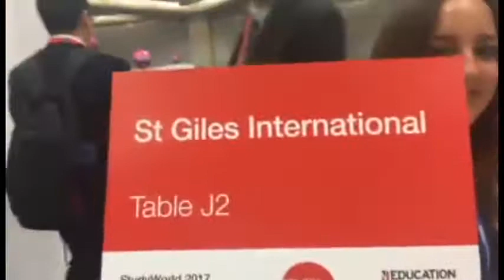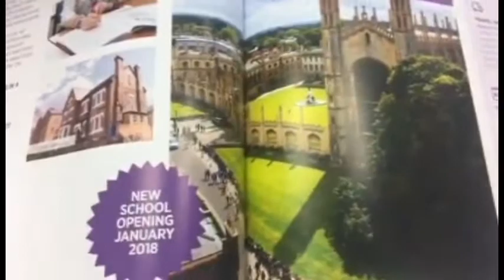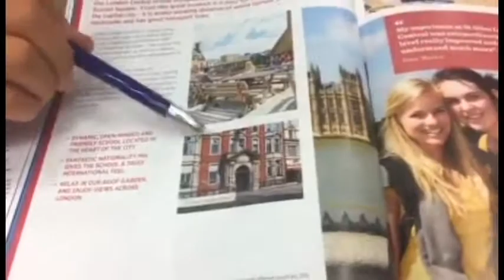เรียนต่ออังกฤษ ทุนเรียนภาษาสถาบันดีที่สุด สมัครสอบทุนด่วน ครูยุ้ย Study Plus Line ID